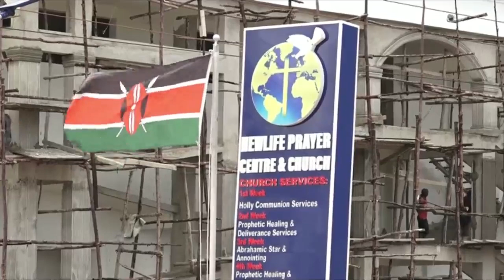PASTOR EZEKIEL IS A LAW ABIDING CITIZEN AND MAN OF GOD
Lawyers Danstan Omari and Cliff Ombetsa says that pastor Ezekiel is innocent. the genocide claims are jus propaganda against the man of God